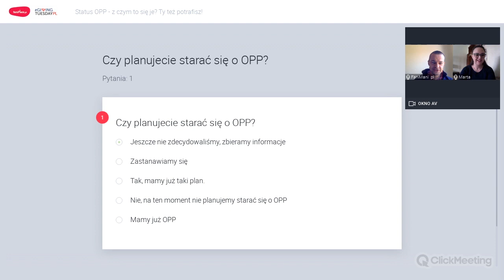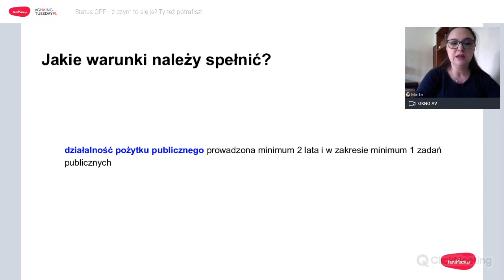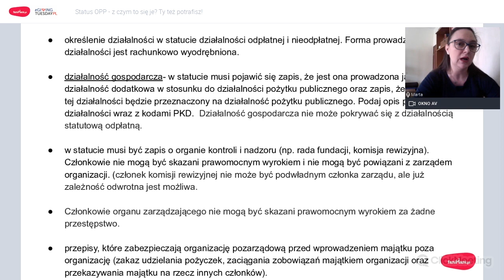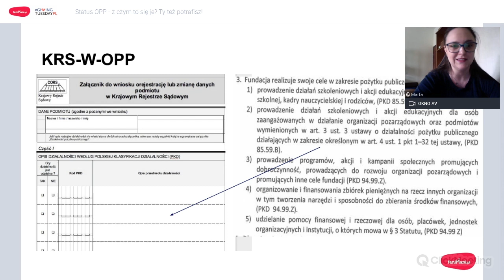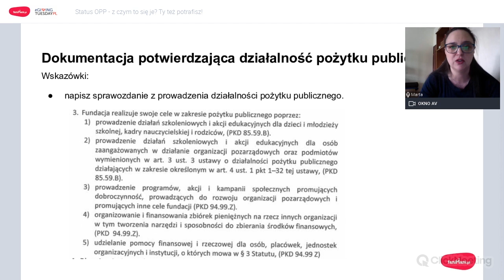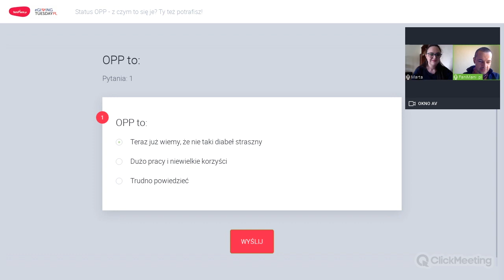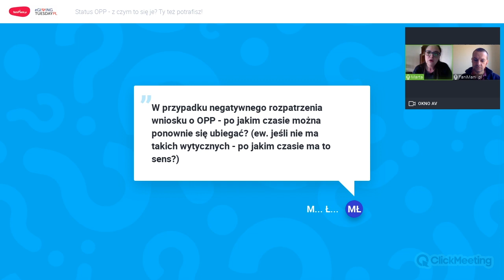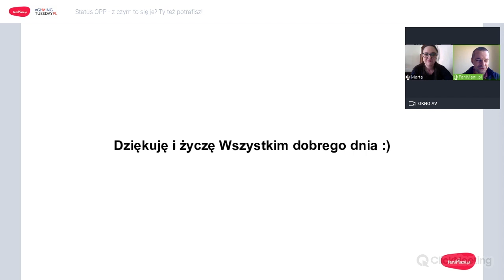Status OPP: z czym to się je?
Uzyskanie statusu OPP jest procesem złożonym i często żmudnym: ale nie jest niemożliwe! Warto włożyć w to wysiłek, ponieważ korzyści są wymierne. Sprawdź, jak podejść do tematu, i obejrzyj nasz najnowszy webinar.